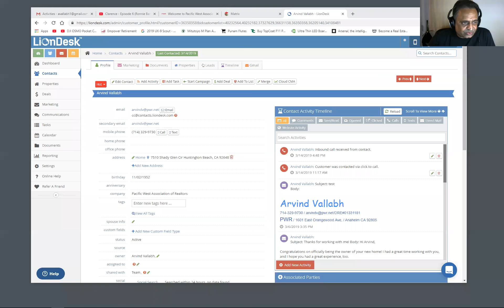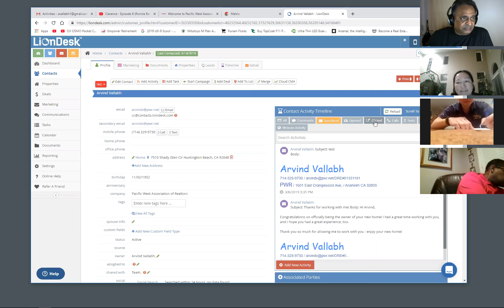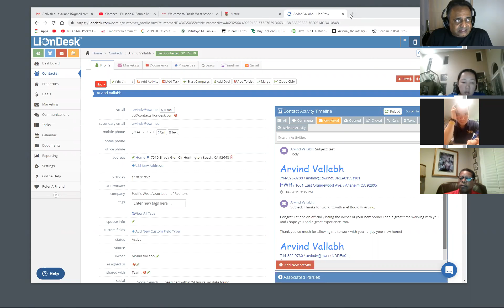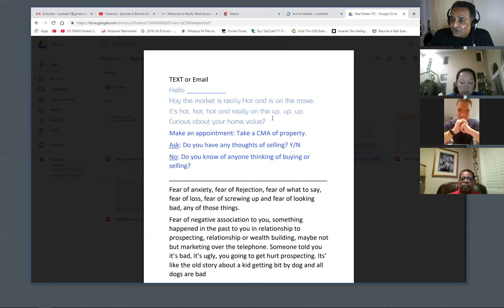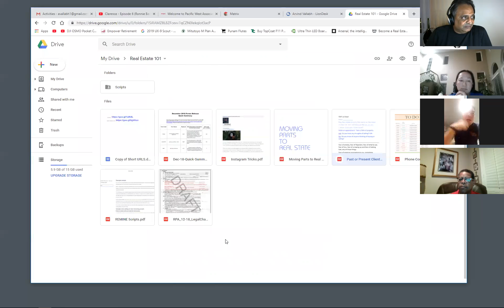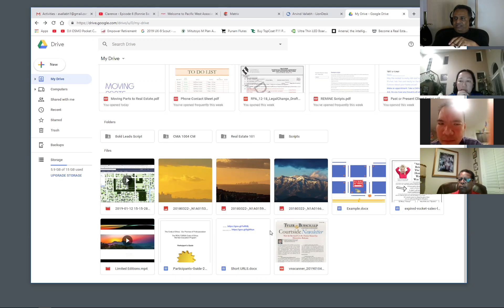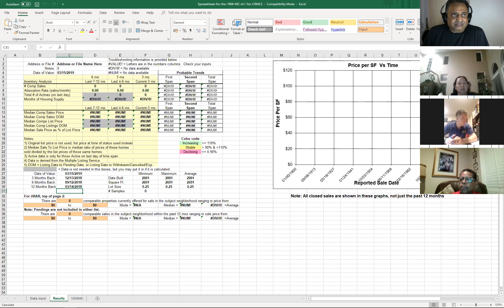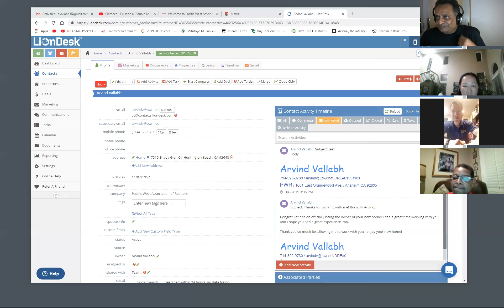Class 101 3/15/2019